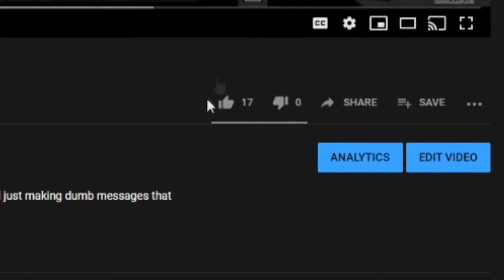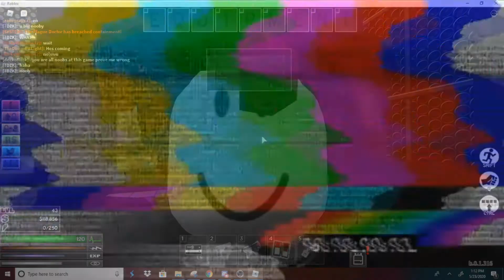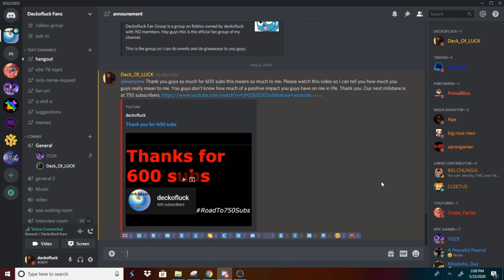Broadcast trolling in site 76 (part 2)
15 likes for part 3